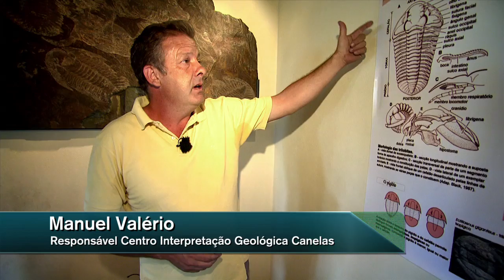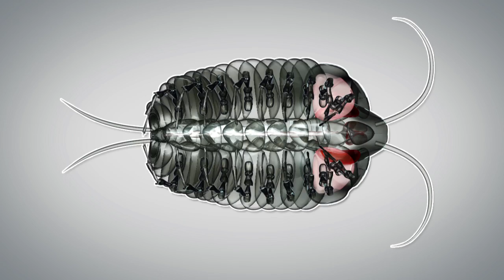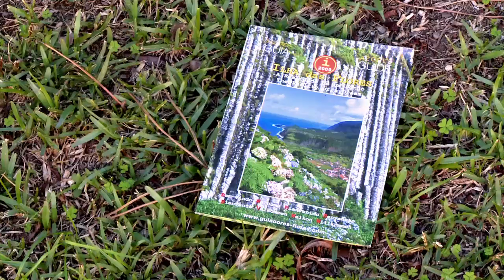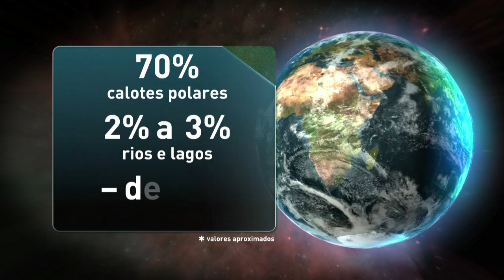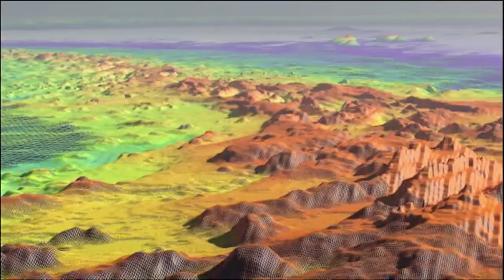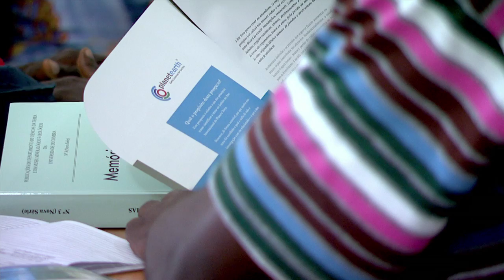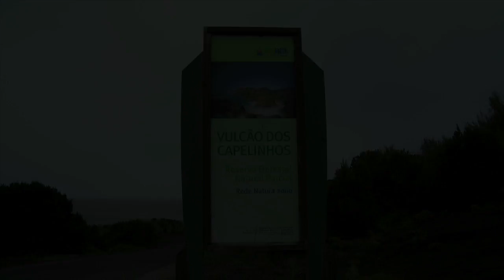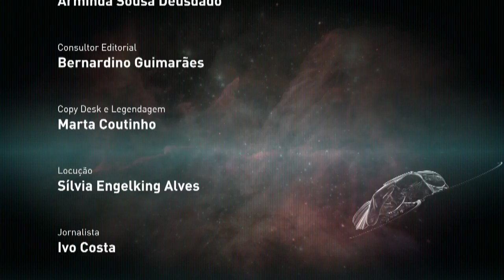Documentário GeoPortugal 1